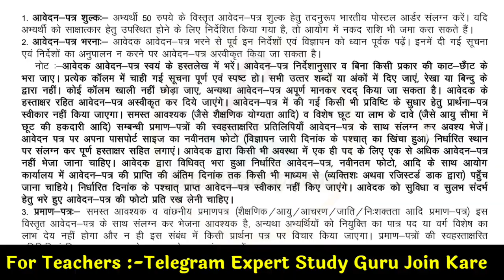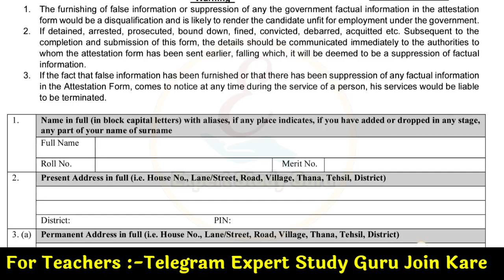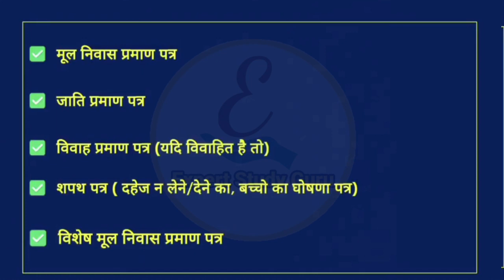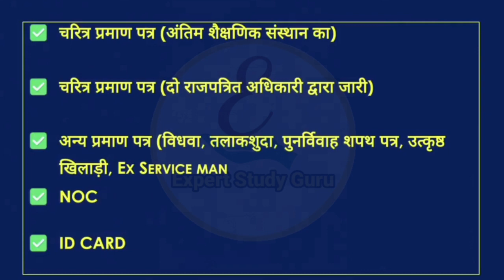RPSC Bharti 2022 Document Verification | RPSC Scrutiny Form and other Documents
RPSC First Grade 2022 Document Verification Schedule | RPSC Counseling 2022